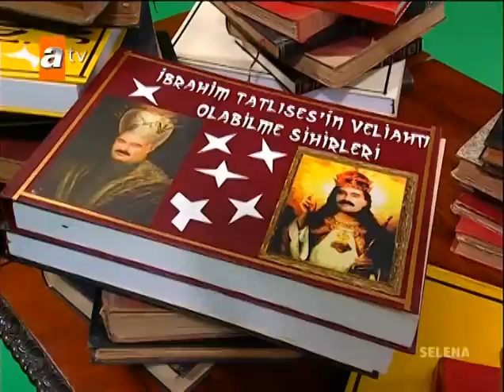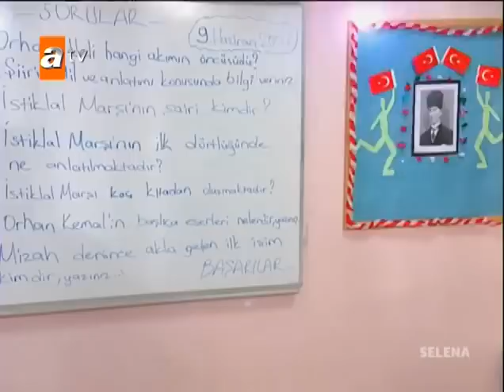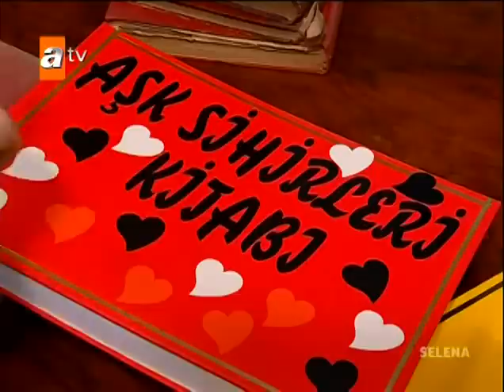Selena 38 Bölüm Tek Parça HQ Kalite